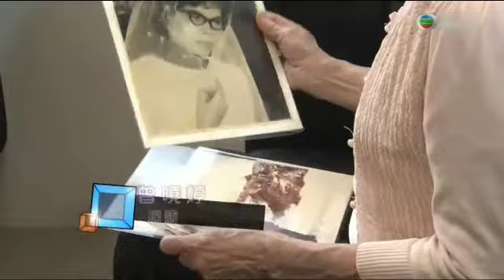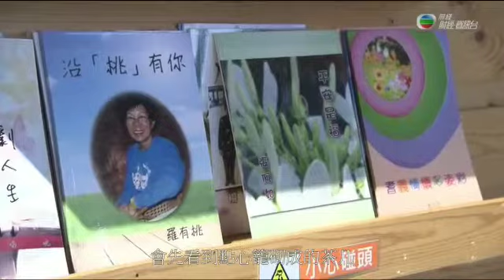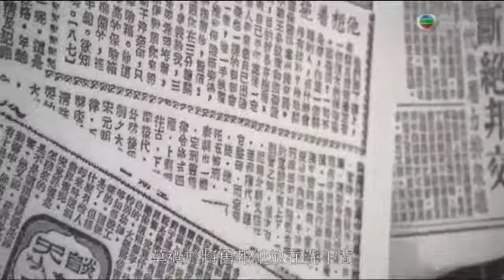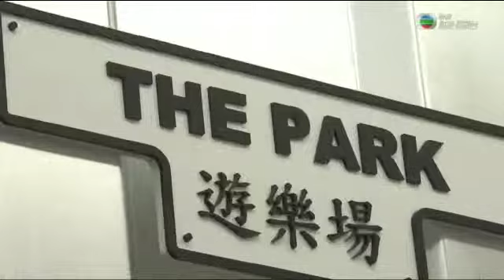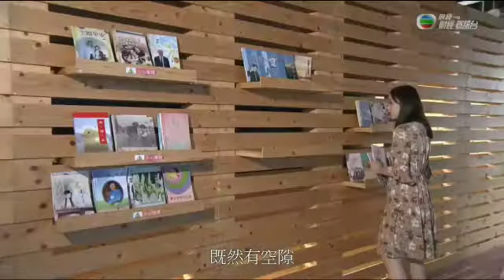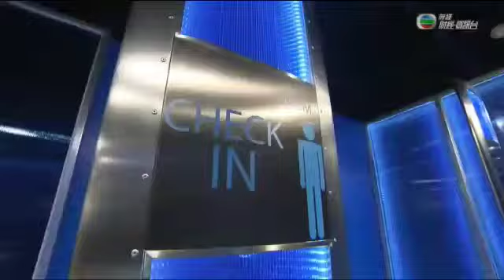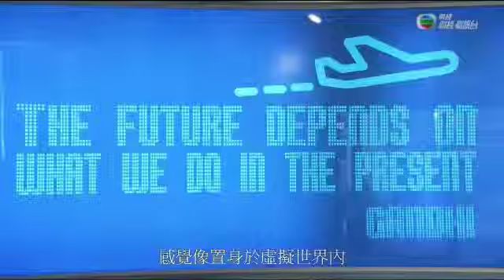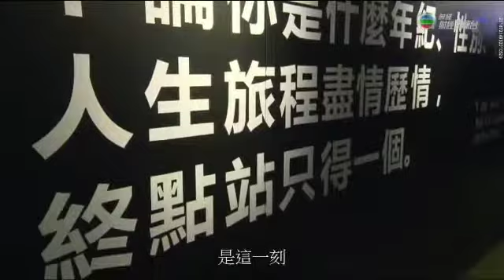Creative Office Design at SCHSA Headquarters 賽馬會長者安居協會愛民總部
Hong Kong is a fast paced city modernised at a quick rate, resulting in an aging population and the elderly feeling left behind. With rapid redevelopment works, the old feel their memories erased or become disconnected with the young. Elderly community centres in the market have a run-of-the-mill design and do not appeal to old people to visit for its activities. The new design is intended to redefine such facilities to promote active ageing. It encourages visitors to see the beauty in the old and more to volunteer. With fewer places to understand the Old Hong Kong culture, this design also serves to enrich youth, allowing them to have more to talk to the elderly about and narrow the gap between the old and the young.